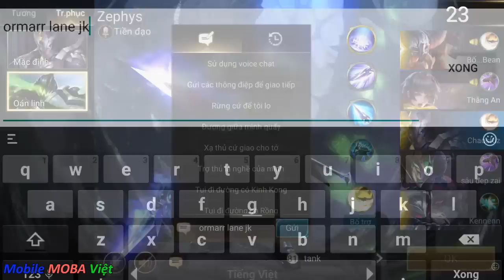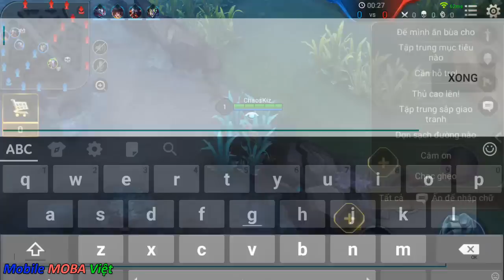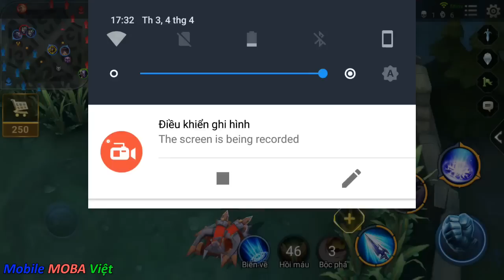Liên Quân Mobile: Zephys - Oán linh sau update trâu hơn cả Toro với cách lên đồ này! Bạn biết chưa ?